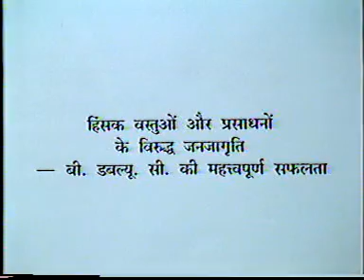Saundarya Ki Krurta ( Beauty Without Cruelty ) - Part 1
Motivational documentary to use natural products and keep away from those items prepared with animal cruelty